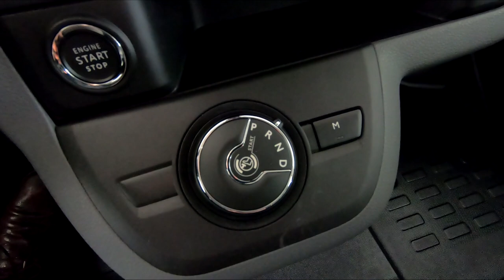Opel Vivaro Irmscher Sport - Alles wat je moet weten!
In deze video laten wij de Opel Vivaro Irmscher Sport zien. Deze nieuwe en sportieve uitvoering is voorzien van heel veel luxe en het geeft de Opel Vivaro een super stoer en sportief uiterlijk. Kijk je mee?

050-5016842